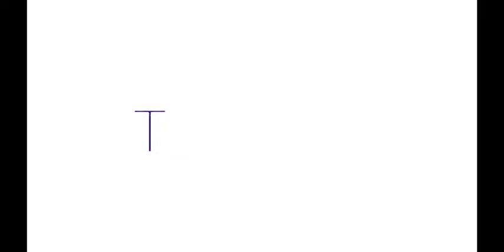shit my bitin sa sala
Art work by nick
Edit by nick
And voice by nick